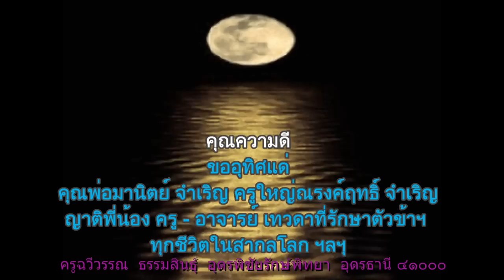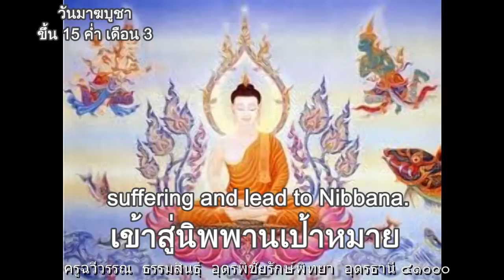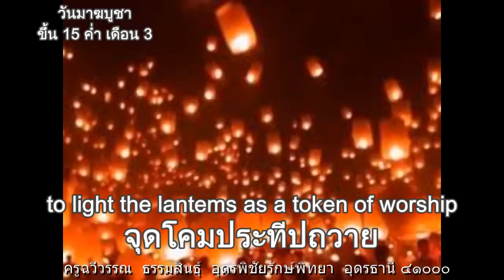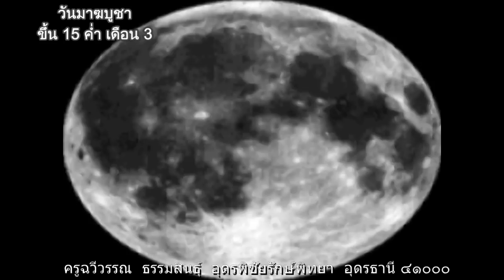เพลงวันมาฆบูชา ประวัติความเป็นมา ฉวีวรรณ ธรรมสินธุ์ อุดรพิชัยรักษ์พิทยา อุดรธานี